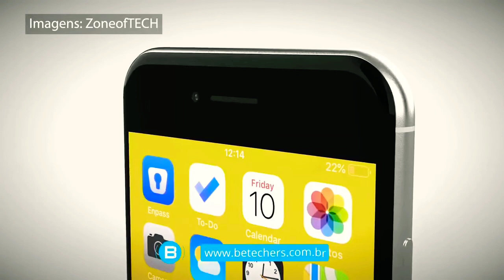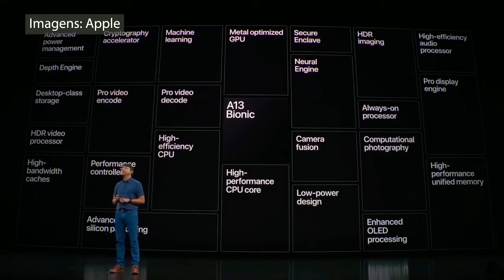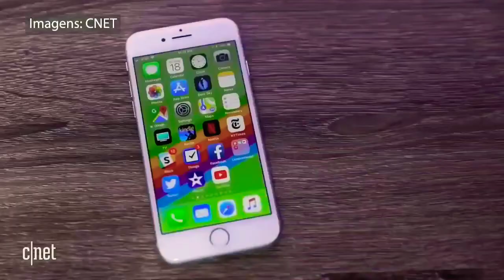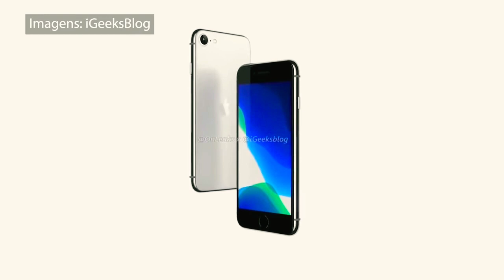iPhone SE 2-presentación, fecha de lanzamiento, revisión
•el iPhone SE 2 es el tan esperado y verdaderamente codiciado Teléfono inteligente de Apple, que aún no se ha anunciado. El 3 de octubre de 2019, se supo que el iPhone SE 2 aún saldría. El lanzamiento del Teléfono inteligente fue confirmado por el analista más autorizado del mundo de Apple, Min-Chi Kuo. En este artículo, hemos recopilado toda la información confiable sobre el iPhone SE 2, sin rumores no verificados, solo filtraciones de las Fuentes más probadas.
   •el iPhone se 2 recibirá un estuche con esquinas y caras ligeramente redondeadas.
El Teléfono inteligente se lanzará en tres colores: "espacio gris", plata y rojo.
    •el iPhone SE 2 no será tan compacto como su predecesor con una pantalla de 4 pulgadas. Según Ming-Chi Kuo, el Teléfono inteligente estará equipado con una pantalla de cristal líquido de 4,7 pulgadas con una resolución de 750×1334 píxeles y una relación de aspecto de 16:9.
    •El rendimiento del iPhone se 2 será responsable del sistema en el procesador Bionic A13 de Apple. Este es el chip insignia que se usa en los teléfonos inteligentes iPhone 11, iPhone 11 Pro y iPhone 11 Pro Max.
    •la capacidad de la batería del iPhone SE será de aproximadamente 1821 mAh.
    •la cámara principal del Teléfono inteligente será única con una resolución de 12 MP (apertura F/1.8). La cámara frontal del Teléfono inteligente recibirá una resolución de 7 MP.

Pon me gusta y comenta.